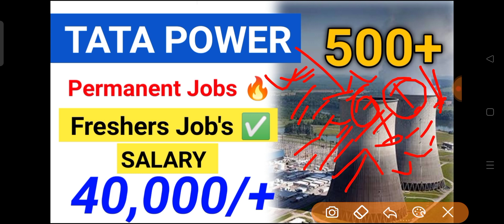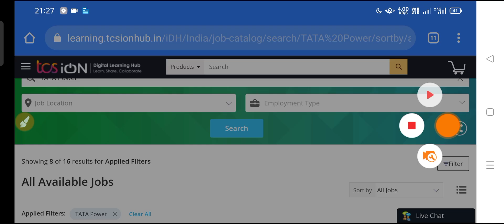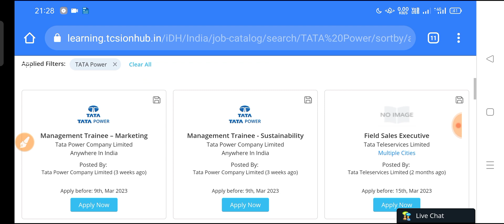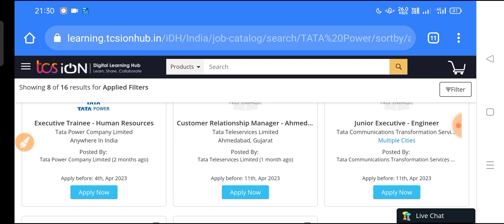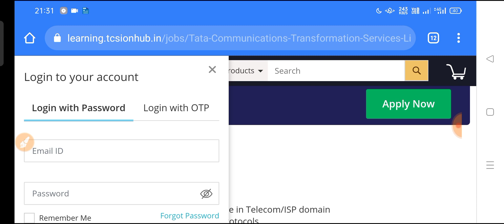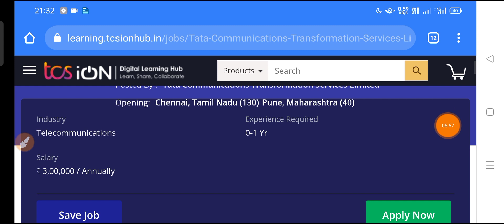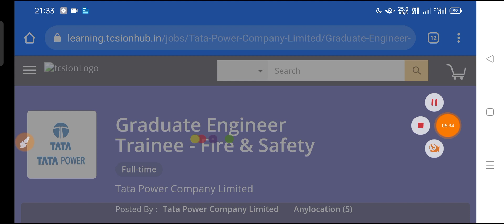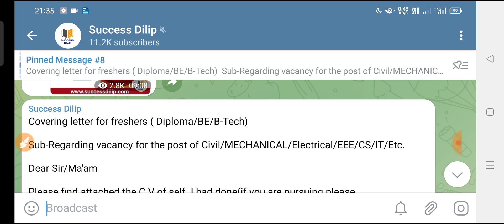TATA Power Job's 2023| Tata Power Permanent Jobs 🔥| tata power new Jobs| diploma, B-Tech job's